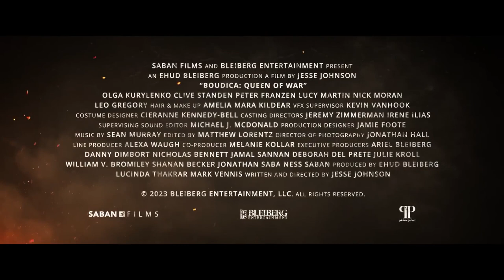BOUDICA: QUEEN OF WAR Trailer (2023) Olga Kurylenko© 2023 - Saban Films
BOUDICA: QUEEN OF WAR Trailer (2023) Olga Kurylenko

1) This video has no negative impact on the original works (It would actually be positive for them)
2) This video is also for informational purposes.
3) It is not transformative in nature.
4) I only used bits and pieces of videos to get the point across where necessary.